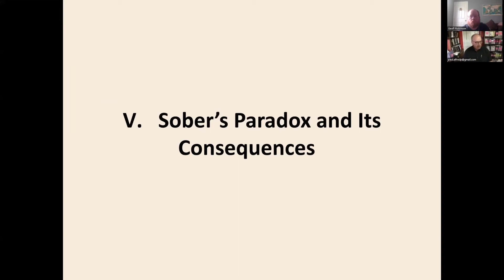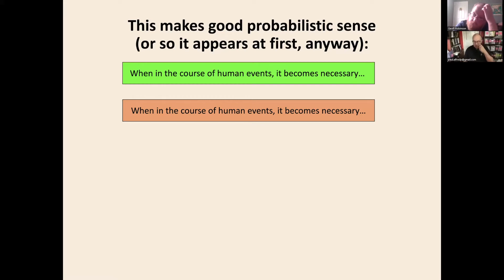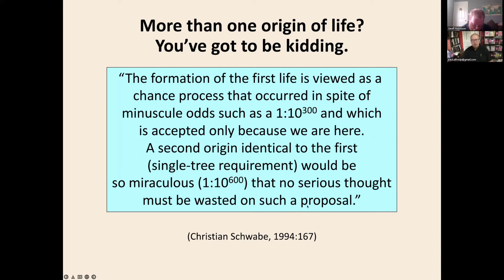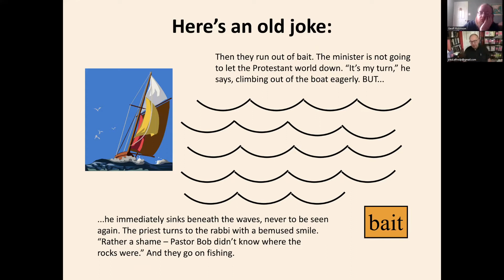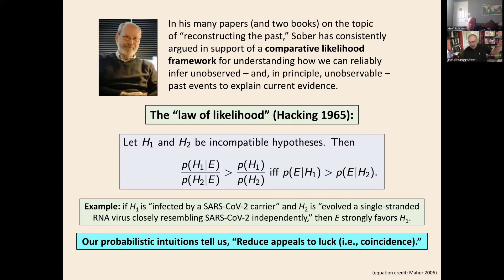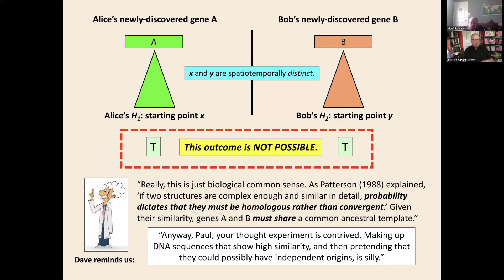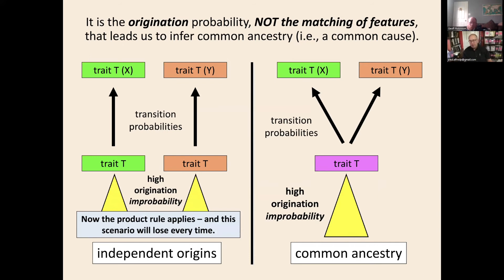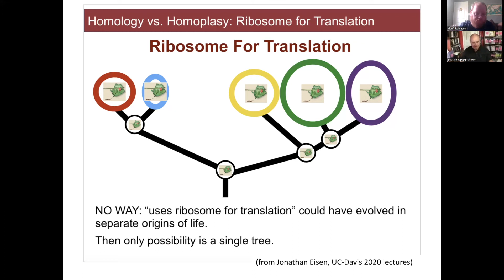Universal Common Descent with Paul Nelson: Sober's Paradox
This is the third video with Paul Nelson on Darwin's Tree of Life, and the 4th overall